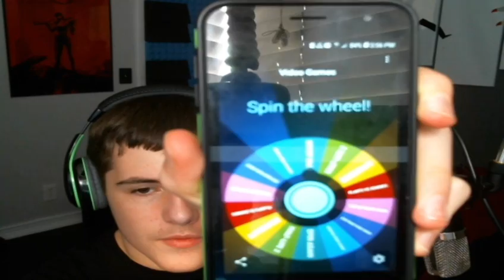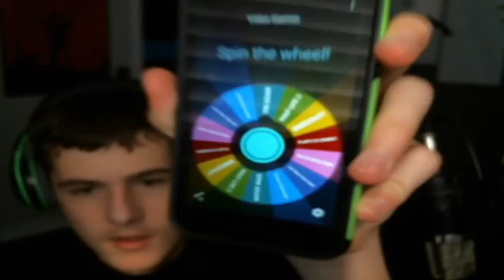Half-Life 2 (Part 19 I've been gone for a week?!)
Welcome to the sequel to Half-Life. This game is apparently better then the original, and we have more broken A.I.